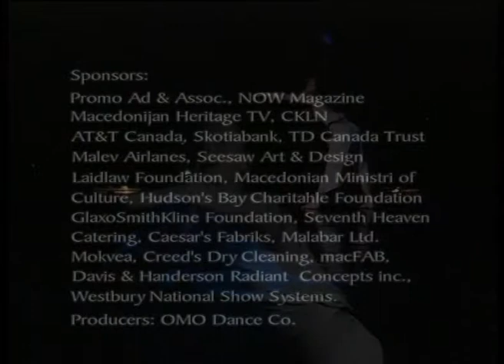PLANETARIUM DANCE insert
Insert from "PLANETARIUM" dance - coreography Debbie Wilson
scenography  by Kiro Urdin,    music by Venko Serafimov